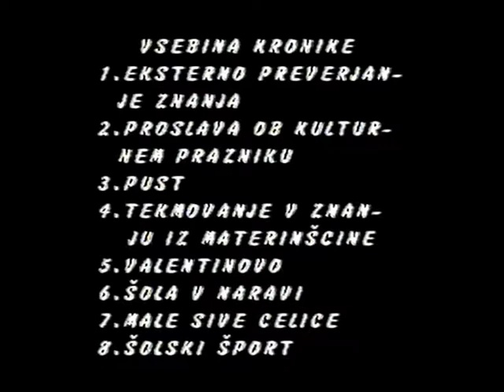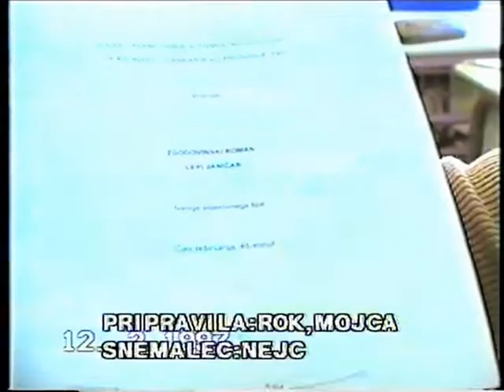Kronika ŠTV 5